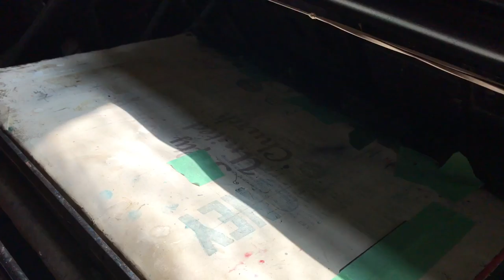Chandler & Price in the afternoon sun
printing a small booklet on my 10x15" C&P